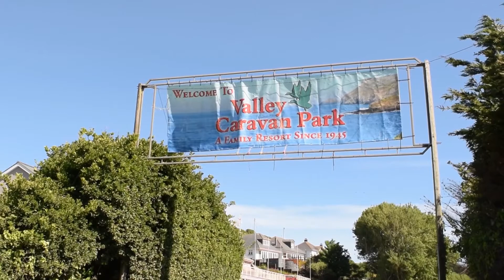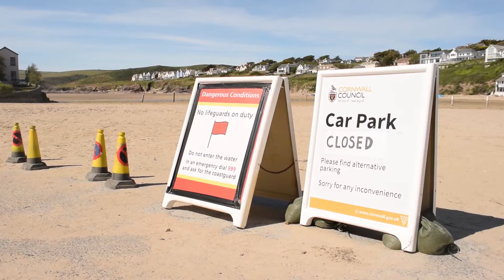Valley Caravan Park - Missing You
As part of my lockdown series for Valley Caravan Park's social media, this episode introduces the viewers to the effects of the travel restrictions on the village of Polzeath.